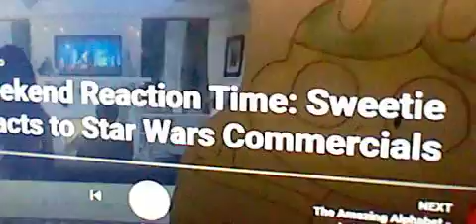Happy Star Wars Day 2020!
Today, It's Stars Wars Day. And Pink Choco Cookie, Birthday Cake Cookie, Yogurt Cream Cookie, Clawdette (Powerbirds) & Adorabat will love Star Wars. And of course, Guy Graham didn't watch Star Wars anymore. So anyway, Happy Star Wars of 2020.
Credits to Kimono Japanese Fox, Blue SkunkGuy2020, Chloe Klingman, MarioFan260, Plush Star, Pitsada Jattuporn & Ace and Polly (Powerbirds)